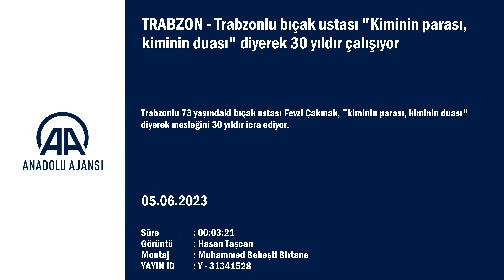Trabzonlu bıçak ustası "Kiminin parası, kiminin duası" diyerek 30 yıldır çalışıyor